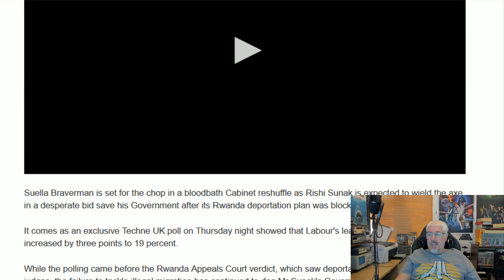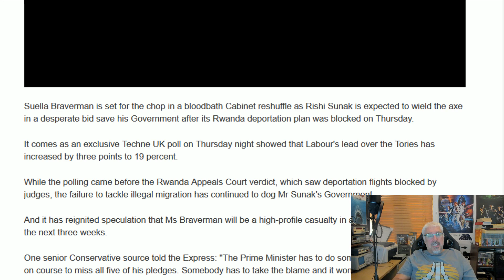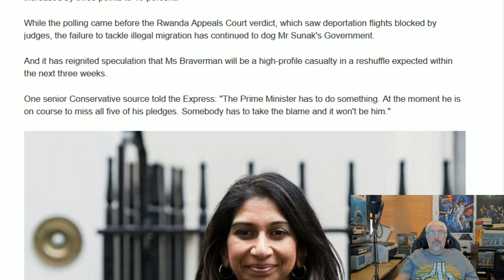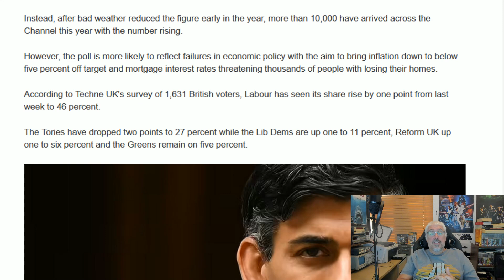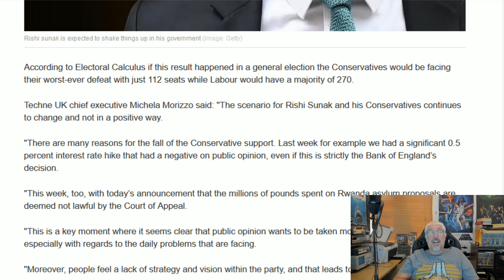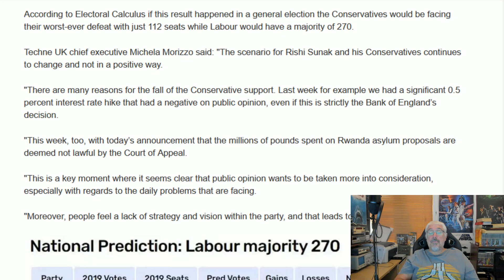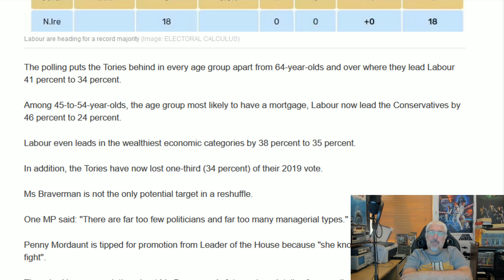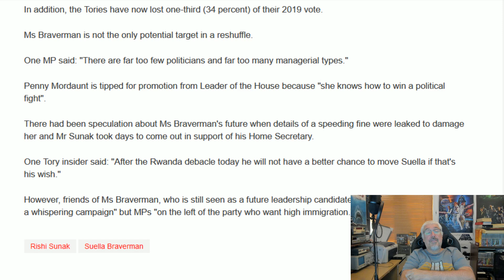Reshuffle Blues For Sunak!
Rishi Sunak thinks a reshuffle will solve the problem of his leadership.
He is deluded!